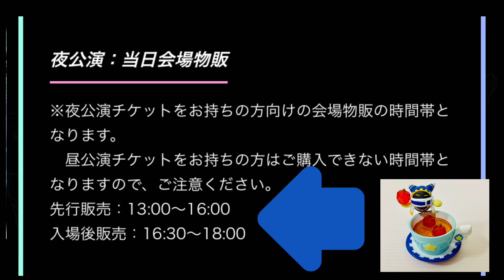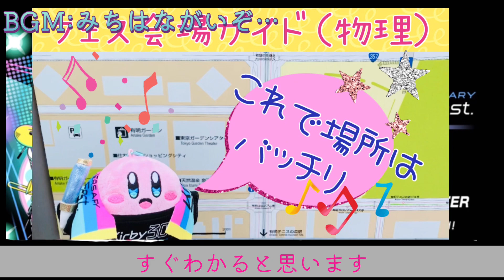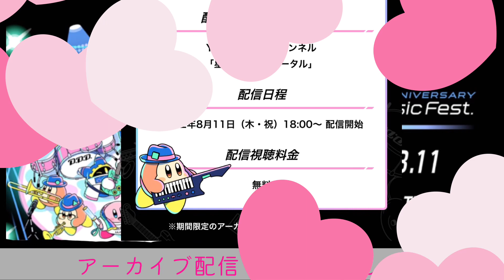【星のカービィ ミュージックフェス】絶対に準備すること4選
「星のカービィ  30周年記念　ミュージックフェス」
がいよいよ明日に迫ってきました！

楽しみすぎてソワソワしてしまう気持ちをそれなりに抑えて落ち着いて、【わたしが思う絶対に準備した方が良いこと】を4選紹介しますので、お役に立てると嬉しいです(*'▽'*)

この画面を見て下さってありがとうございます。

〇動画の詳細
00:06   はじまりの挨拶
00:26   絶対にすること4選
03:23   おわりの挨拶

○引用サイト

・座席ウォッチャー（フェス会場の見え方解説）

・【LIVE配信】　星のカービィ　30周年記念ミュージックフェス/Kirby 30th Anniversary Music Fest.（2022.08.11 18:00∽）

○使用サントラ:
・星のカービィ スターアライズ オリジナルサウンドトラック
・星のカービィWii サウンドセレクション
・星のカービィ 64 オリジナルサウンドトラック
・タッチカービィスーパーレインボー(ゲーム)

"Kirby's Dream Land 30th Anniversary Music Festival"
is finally approaching tomorrow!

I will introduce 4 selections of [Things I think you should definitely prepare for], so I would be happy if you could help me (*'▽'*)

Thank you for looking at this screen.

〇Video details
00:06 Opening remarks
00:26 4 must-dos
03:23 Closing remarks

○ Citation site

・Seat Watcher (explanation on how to see the festival venue)

・[Live streaming] Kirby's Dream Land 30th Anniversary Music Fest. (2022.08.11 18:00∽)

○Illustration used
・Irasutoya